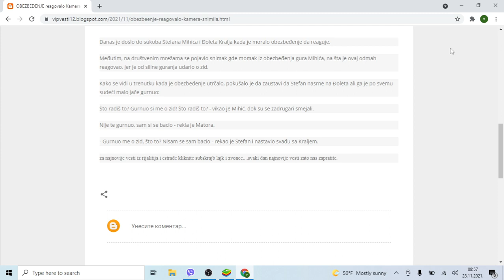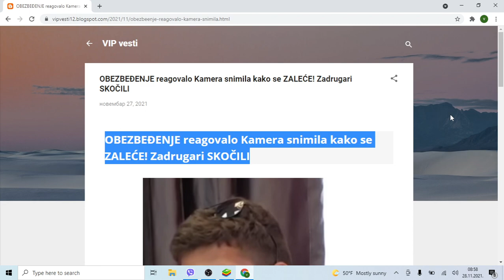OBEZBEĐENJE reagovalo Kamera snimila kako se ZALEĆE! Zadrugari SKOČILI